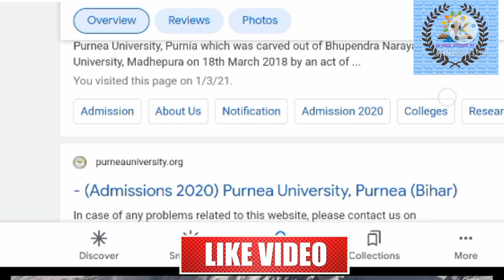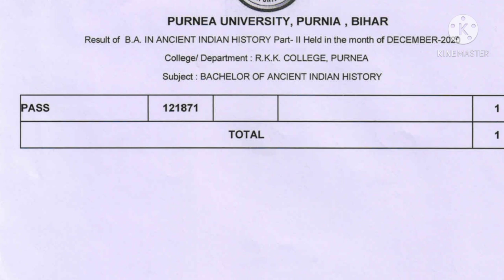Purnea university ka result kaise check kare B.A arts part 2 ka result kaise check kare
मै आपके लिए technology और education से related video बनाता हूँ और आपको सही information आप के लिए लिए सबसे पहले और सटीक जानकारी के साथ वीडियो बनाता हूँ ताकि आप अच्छे से मेरे वीडियो को समझ सके|
मेरे चैनल पर सभी university की new update मिलता रहेगा
🙏🤝🙏हैलो दोस्तो आज मै आपके लिए लेकर आया हूँ
पूर्णिया यूनिवर्सिटी की सूचना
पूर्णिया यूनिवर्सिटी का रिजल्ट कैसे चेक करे
अगर आप को मेरा वीडियो अच्छा लगा हो तो मेरे चैनल को share and like करे
What'sapp group से जुड़ने के लिए 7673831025 पर join लिख कर send करे
आपको what'sapp पर भी सारी जानकारी मिलेगी जो भी आप को पूछना है वो मुझ से पूछ सकते है
मेरे चैनल पर सबसे पहले जानकारी आपको मिलेगी
और सभी सूचना आपको सीधे आपके मोबाइल फोन के द्वारा मिलती रहेगी
मैंने आपके लिए बहुत सी वीडियो बनाई है आप सभी वीडियो को जरूर देखे और अपने दोस्तो , रिश्तेदारों को share करे और उनसे कहे मेरे चैनल को दिल से जरूर स्पोर्ट करे आपका स्पोर्ट ही मुझे और नए वीडियो बनाने के लिए प्रेरित करेगी
आप अपना प्यार यू ही मुझ पर बरकरार रखे
आपका प्यारा M T A GUDDU

                MUCH
  M-TAG STUDY सर TEAM
आप मुझे कभी भी याद कर सकते हैं ❤️❤️❤️❤️❤️